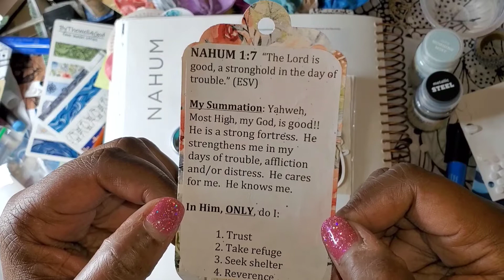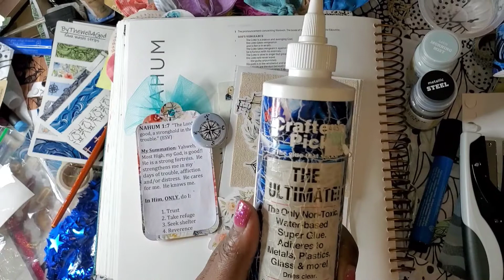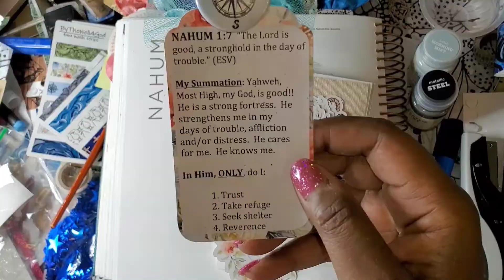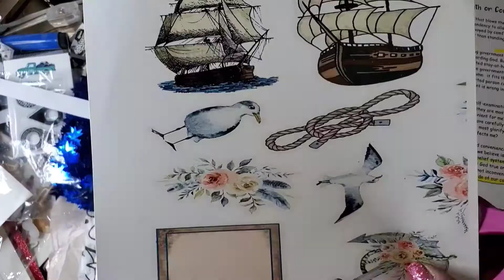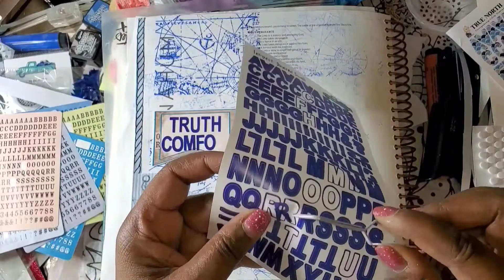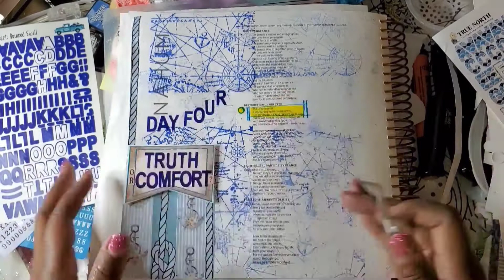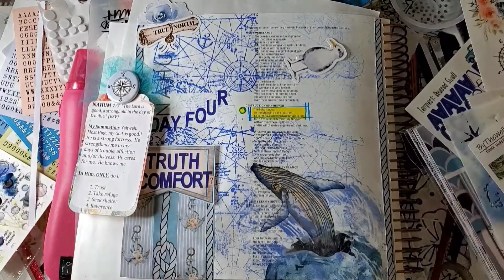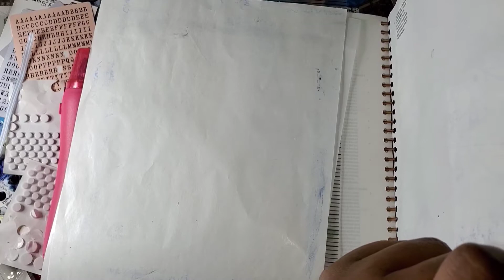ByTheWell4God | True North Day 4: Truth or Comfort? | Process Video